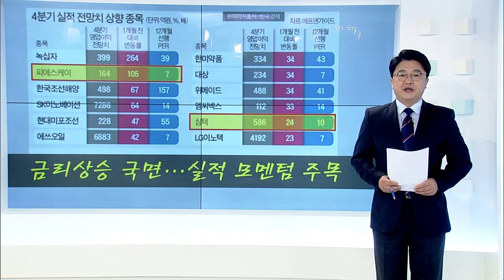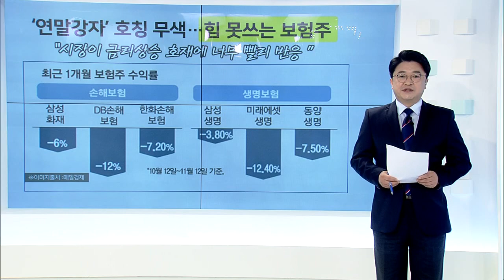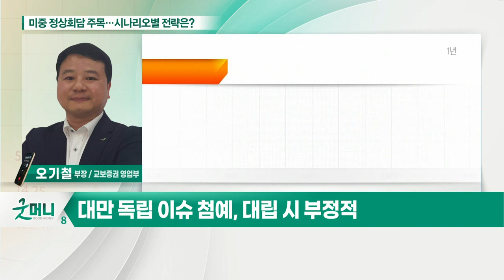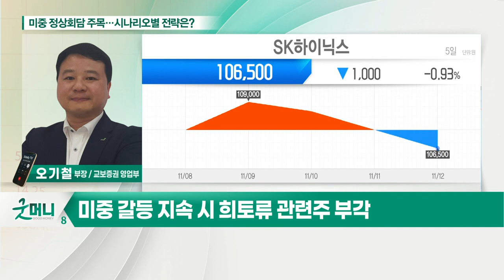바이든-시진핑 '첫 정상회담'… 시나리오별 전략은?_정성일의 투자 인사이트 (20211115)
- 바이든, 취임 후 첫 미중 정상회담
- 원자재 등 중국發 리스크 해소 기대
- 대만 독립 이슈 첨예, 대립 시 부정적
- 17일, 한·미·일 외교차관 회담 예정
- 회담 긍정적 흐름 시 외국인 매수세 기대
- SK하이닉스, POSCO 등 반도체·철강 주목
- 미중 갈등 지속 시 희토류 관련주 부각
- 유니온, 동국알앤에스 등 주목